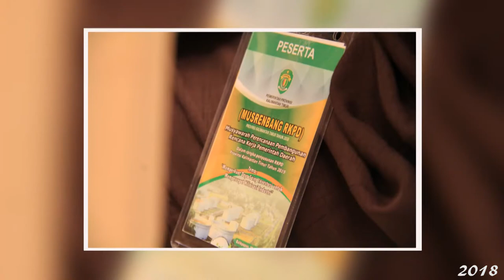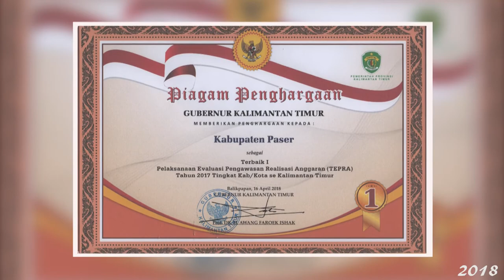Penghargaan Pembangunan Daerah 2018 dan TEPRA 2017 Kabupaten Paser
Diterima Oleh Bupati Paser (Drs. H. YUSRIANSYAH SYARKAWI, M.Si) dan Kepala Bappeda Paser ( Ir. I GUSTI PUTU SUANTARA, M.Si) pada saat Musrenbang Provinsi Kalimantan Timur Tahun 2018  di Balikpapan.